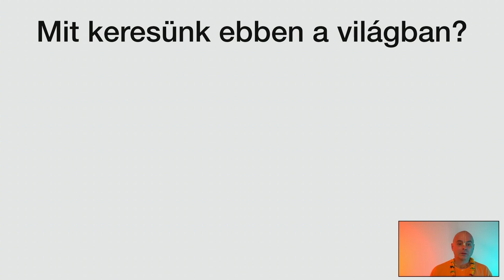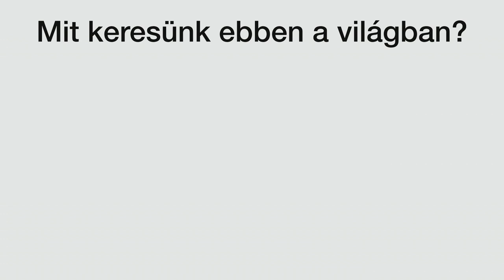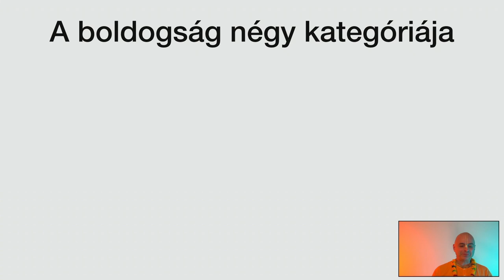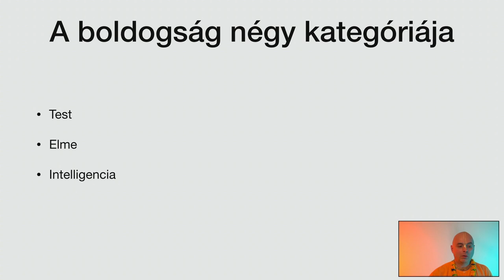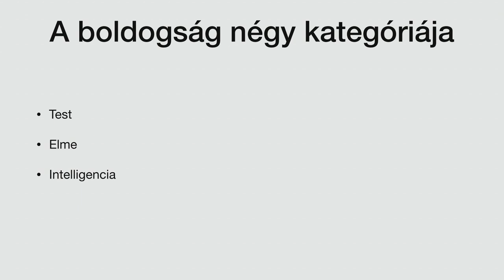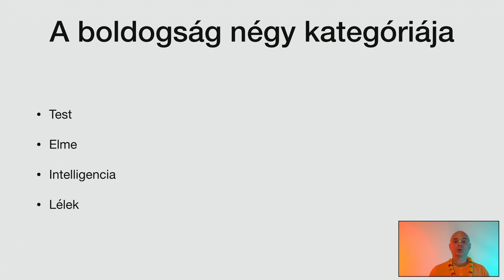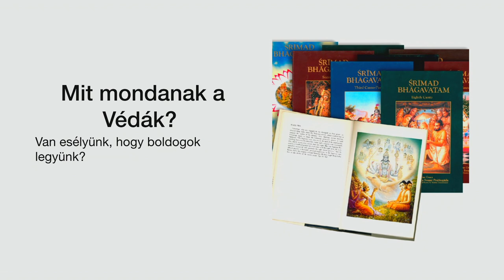Boldogságra programozva. Bhaktipád dász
Bhaktipád dász
Embernek lenni azt jelenti, boldognak lenni. De akkor mégis miért szenvedünk, sokszor látszólag indokolatlanul?
Mindannyian értelmezzük valahogyan az emberi lét fogalmát, ám a számtalan szubjektív definíció közül, vajon van-e, amelyik valóban meghatározza azt, hogy mit is jelent embernek lenni? A tudományos állásfoglalás szerint az ember intelligens állat, viszont ha ezt a nézetet elfogadjuk, akkor elfogadjuk azt is, hogy normális, ha állat módjára viselkedünk: eszünk, alszunk, szaporodunk, védekezünk, vagyis ösztönök által vezérelve éljük az életünket, csak némileg kifinomultabb, fejlettebb módon. Az emberek többsége számára az anyagi javak korlátlan élvezete, azaz az érzékkielégítés a legfőbb cél, és tetteiket ennek a célnak az eléréséhez igazítják, ha pedig nem teljesül, akkor harag vagy depresszió uralkodik el rajtuk. Azonban a vágyak beteljesülése sem hozza el a várt boldogságot - szemléletesen ír erről az ősi, védikus szentírás, a Bhagavad-gítá is: a békét nem az éri el, aki igyekszik vágyait beteljesíteni, hanem egyedül az, akit nem zavar a kívánságok szakadatlan özöne, melyek úgy ömlenek bele, mint folyók az állandóan töltődő, ám mindig mozdulatlan óceánba. Erről azonban nem olvashatunk tankönyvekben, nem hallhatunk az iskolában, ehhez a tudáshoz hiteles forráshoz kell fordulnunk, amilyen a Bhagavad-gítá és a tanítását képviselő személyek.
Bhaktipád Dász, Krisna-völgyi szerzetes, online prédikátor ezt a tudást szeretné átadni az érdeklődőknek